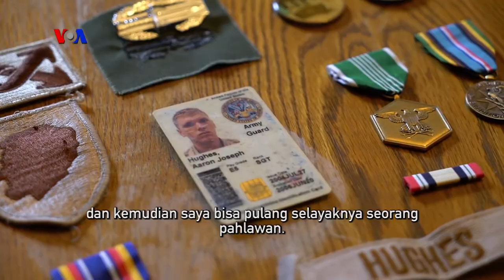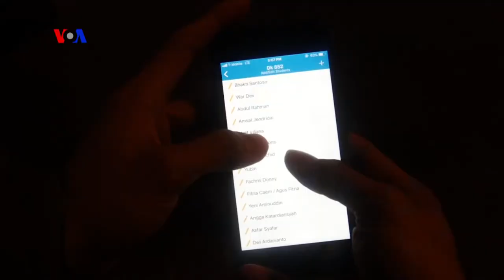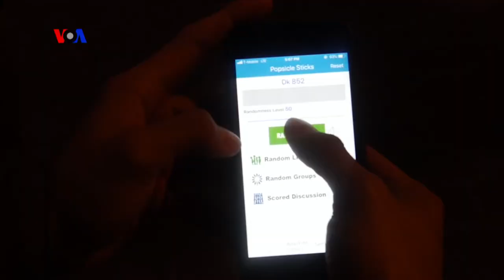Semangat Berbagi di Hari Relawan Internasional (3)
Profil relawan yang kita tampilkan kali ini adalah mantan prajurit AS yang pernah bertempur di Irak. Ia tidak lagi bersama tentara AS, namun tetap kembali ke Irak untuk berbagi dengan warga Irak yang terdampak perang melalui proyek minum teh. Simak siapa pemenang kuis VOA berhadiah ponsel pintar.